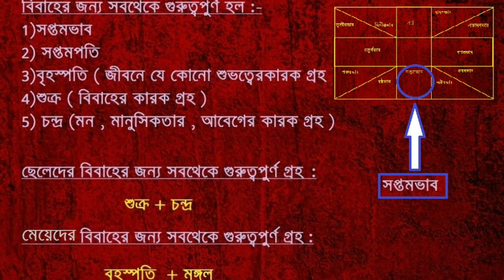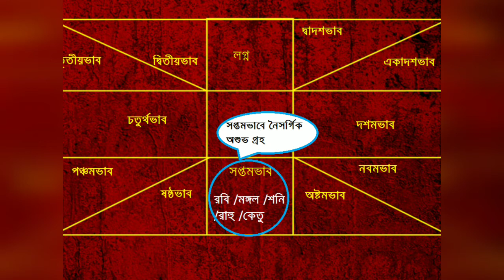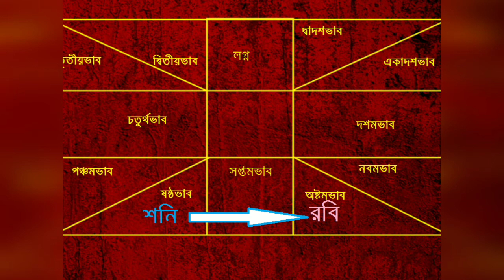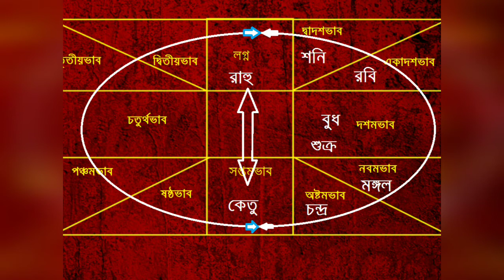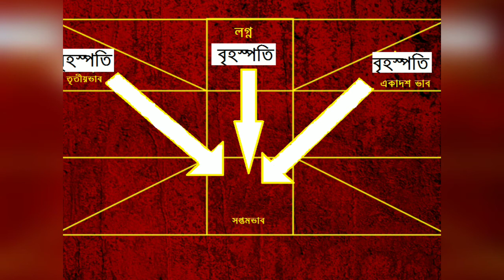বিবাহের বাধা দূর করার জন্য বিভিন্ন সমস্যার প্রতিকার || Astrological Remedies for Late Marriage